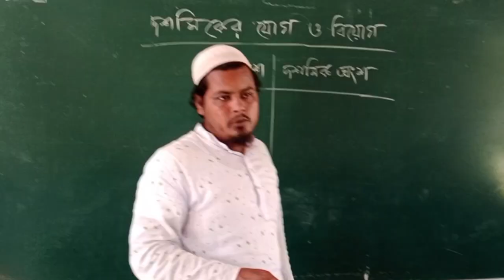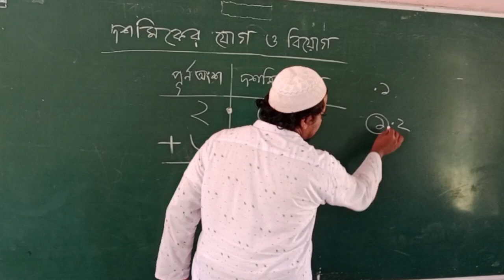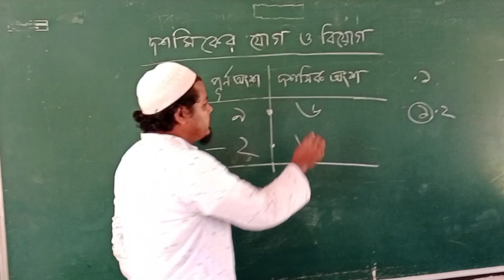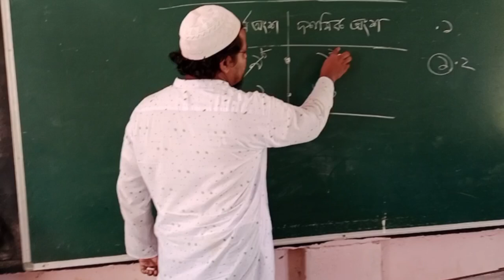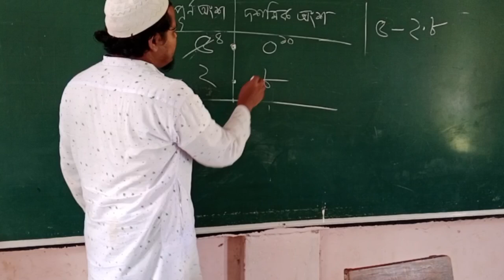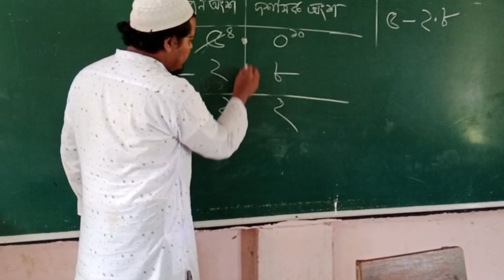দশমিক ভগ্নাংশের যোগ ও বিয়োগ করার নিয়ম। Addition & subtraction of decimals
দশমিকের যোগ ও বিয়োগ।